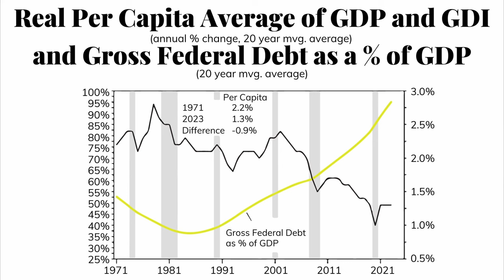Dividend Cafe - What Have They Come Up With Now?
In this week's episode of Dividend Cafe, David Bahnsen discusses the risks and mechanics of single-stock ETFs and their role in financial speculation. Recorded on a Thursday from New York City, the episode includes a critique of these products' leverage and gambling aspects, emphasizing the importance of addressing demand rather than supply of risky financial products. Additionally, the episode touches on the inverting yield curve and its implications on the economy. The host also provides personal insights into how increasing government debt impacts GDP growth and the concept of Japanification.

00:00 Introduction
00:56 The New Financial Product: Single Stock ETFs
04:28 Philosophical Insights on Financial Products
09:42 Market Commentary: Yield Curve and Recession Predictions
12:15 Government Debt and Economic Growth
14:01 Conclusion and Final Thoughts